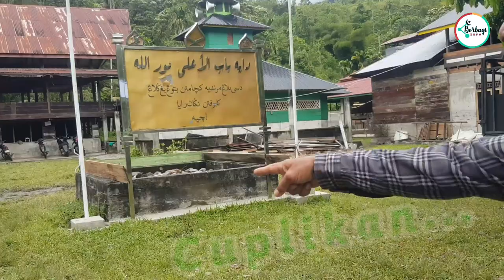Murid Abu Bantaqiah Menceritakan Kalau Beliau Melihat Batu Merah Di Dayah Abu ⁉️